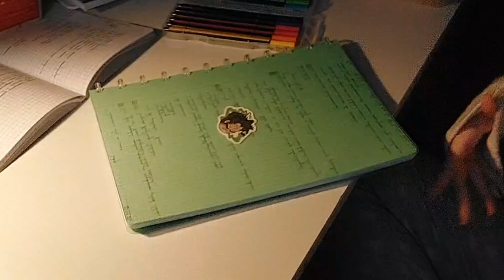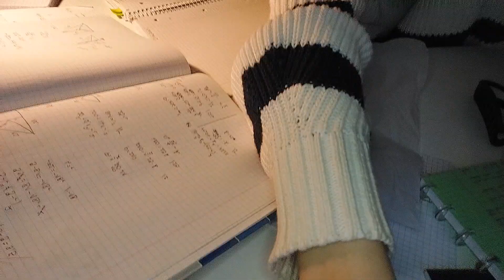WIECZORNA RUTYNA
🍥₊˚ Informacje:
• Montaż: InShot, CapCut
• Miniaturka: PicsArt & ibisPanit X
• Muzyka: "Dreams" - Joakim Karud, "Chill Day" - Lakey Inspired, "ballon" - LuKremBo